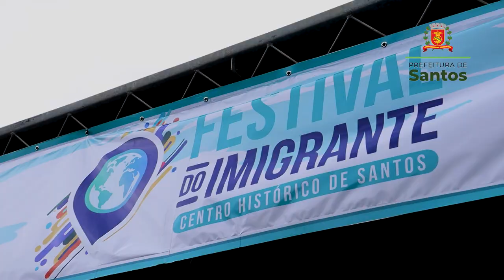Festival do Imigrante celebra nações em três dias de festa no Centro Histórico de Santos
Santos, a maior porta de entrada de IMIGRANTES do País, saudou DEZ diferentes nações, durante três dias de atividades intensas no Centro Histórico!  A programação, que atraiu mais de 4 mil pessoas, contou com comida típica, música, dança, encenação e produção artesanal. Balanço positivo não apenas dentro da estratégia de revitalização da região, como também para o setor da 🛍 economia criativa da Cidade! Confere um pouco do que rolou!